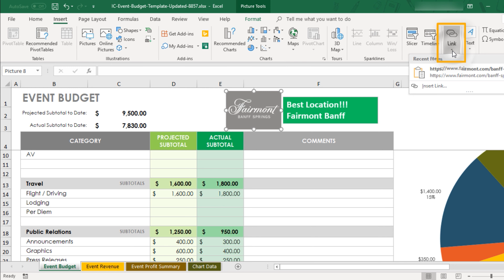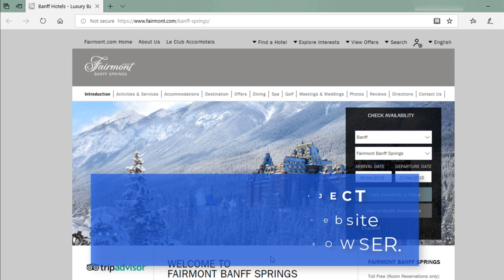Providing quick access to a web page or other file in Excel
to learn more!
➡️ Read other blogs
To provide quick access to a web page or other file, you can insert a hyperlink to any of your cells or to any other item in your workbook. First, highlight the object in your workbook, such as an image, a cell, or an item in a chart, and then click the Hyperlink button in the Insert ribbon.

Finally, you can also right-click your object and choose Hyperlink from the menu that opens. On the left hand side of the Insert Hyperlink window, select the kind of link you want to generate. For example, to create a link to a web page, choose the existing file or web page. Next type or paste the address of the web page into the address field.
Remember that this needs to be the full address, including the http at the beginning of the URL.

Click OK. Now, when you click the object to which you added the hyperlink, that website opens in your standard browser.